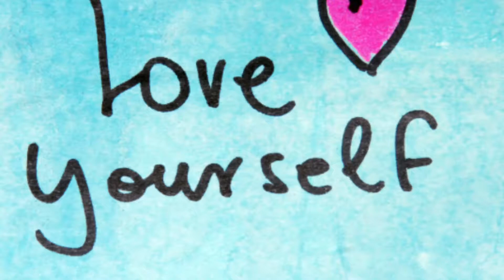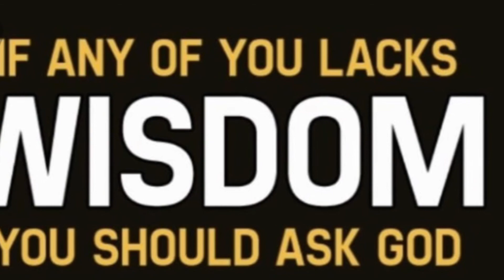Unplug from the matrix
Locs to me is more to not combing your hair. It’s about getting in-tuned with yourself.

*sn the make up l still wear but not heavy loads of it. Don’t want to make it seem like l gave it up completely.. still a decision l have not made 100% yet . Still finding me 🥰
My hair page: @Priesthoodstyles

Let me know what you would like my next upload to be.